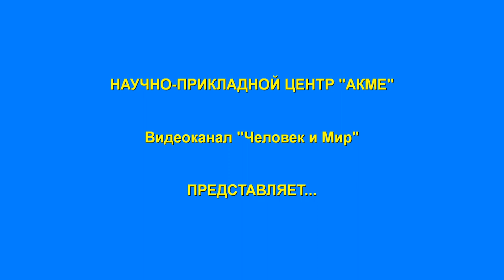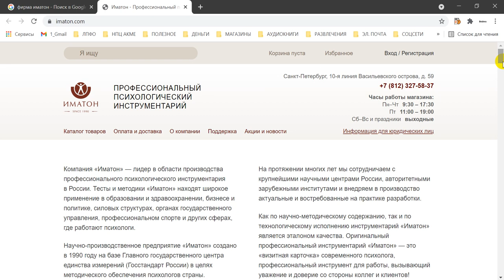Фирма ИМАТОН и тест Векслера